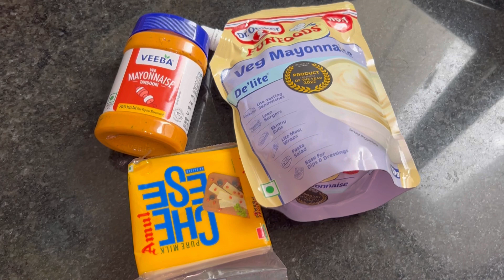How To Make the Cheesiest Aloo Tikki Burger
Learn how to make a delicious burger in just minutes with this easy and beginner-friendly recipe! This step-by-step tutorial will guide you through the process of creating a mouthwatering burger that is sure to impress. Whether you're new to cooking or just looking for a quick and tasty meal, this recipe is perfect for you. Watch now and satisfy your burger cravings!